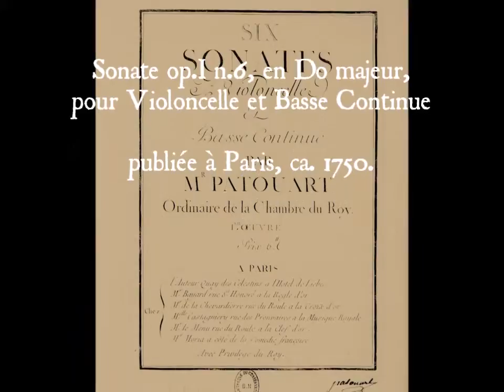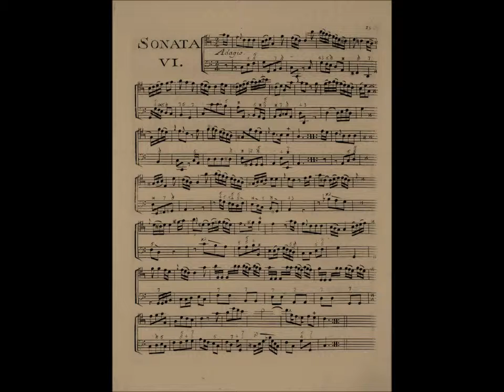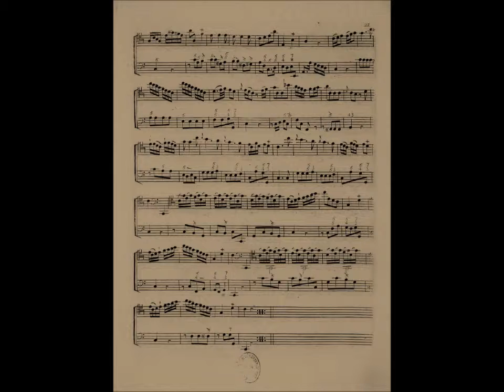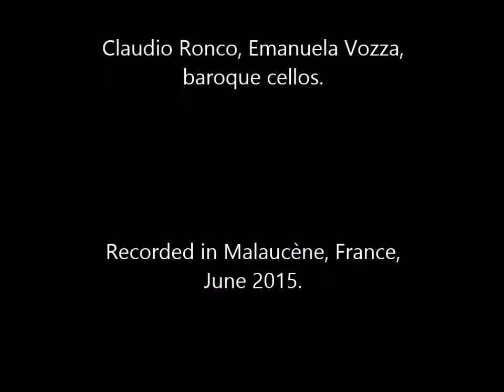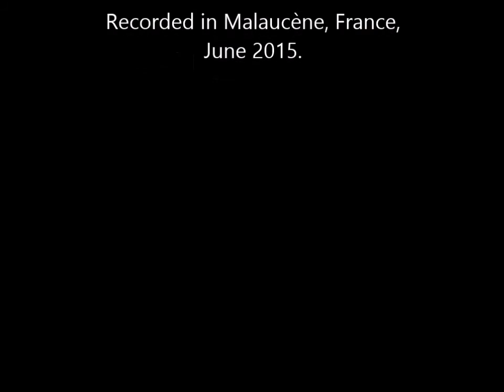Louis François Joseph Patouart, Sonata op.I n.6 in C major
Louis François Joseph Patouart (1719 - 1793), Sonata op.I n.6 in C major for cello and Continuo, publ. Paris, ca.1750.
Adagio - Allegro 2:59 - Minuetto 5:20

Recorded in Malaucène, France, June 2015.